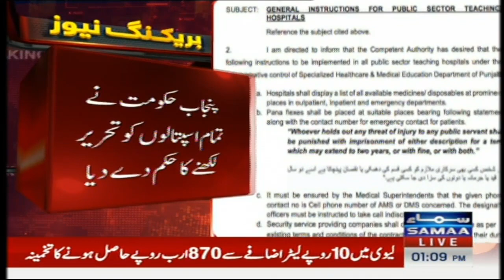Punjab Govt Takes Big Step For Doctors | Breaking News